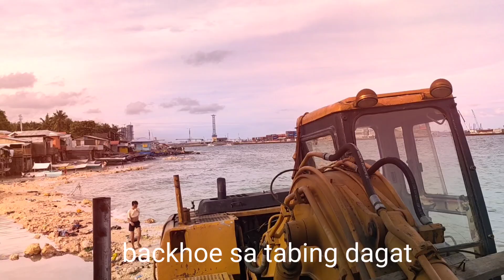How to repair excavator boom#papaanopaggawa para maayos Ang hydraulic boom#machine shop/Part 2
Backhoe sa tabing dagat inaayos delikado ma anod sa dagat dahil sa typhoon.backhoe excavator hydraulic boom#machine shop